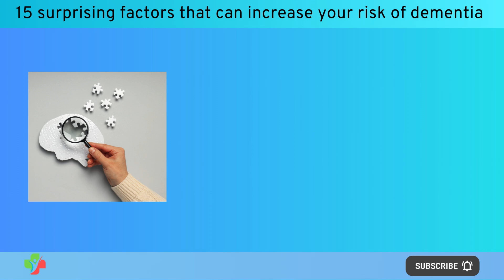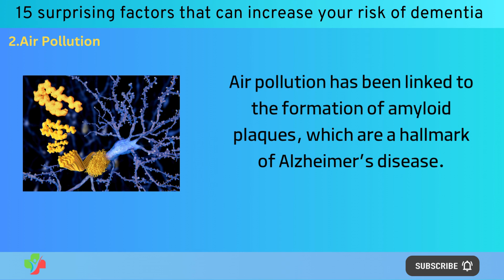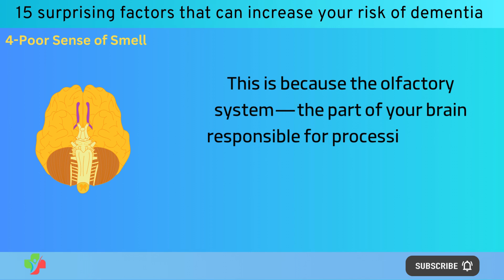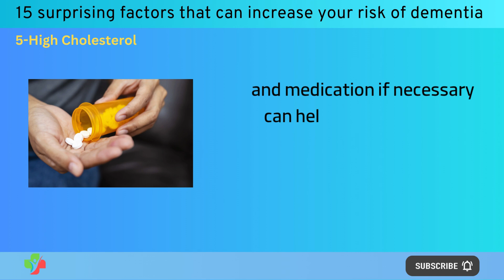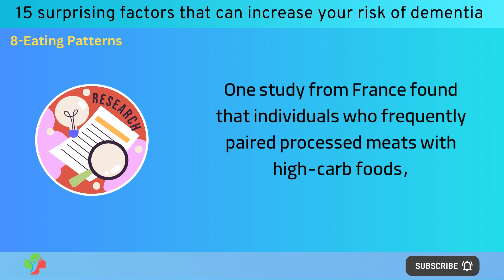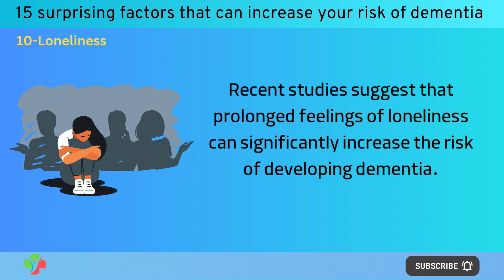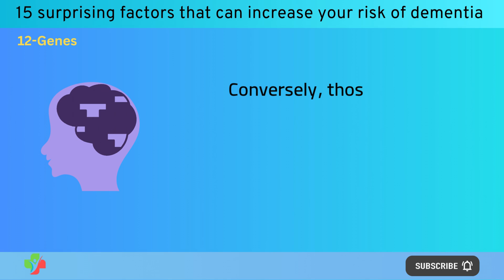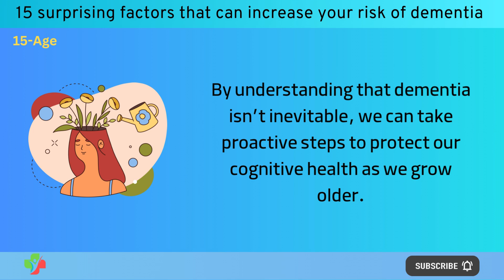Are You at Risk for Dementia? Find Out Now!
Are you at risk for developing dementia? In this video, we explore 15 surprising factors that could increase your chances of cognitive decline. From age and genetics to unexpected risks like air pollution, poor sleep, and even loneliness, we’ll break down the science behind each factor and explain how it impacts your brain health.

Understanding these risk factors is essential to taking charge of your cognitive well-being. By making informed lifestyle choices, you can reduce your risk and support long-term brain health. Whether you’re concerned about heart disease, depression, or high cholesterol, this video offers practical tips and insights to help you stay sharp as you age.